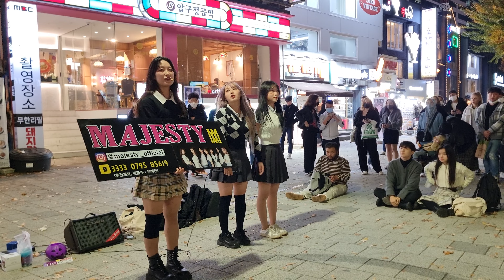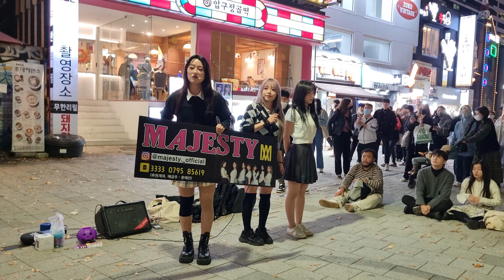THURSDAY. MAJESTY. BEAUTIFUL INTERACTIVE. HONGDAE BUSKING SKETCH.